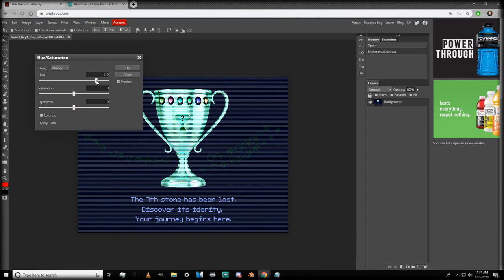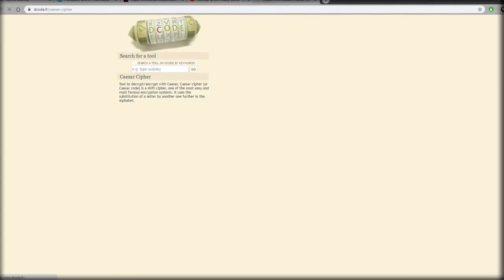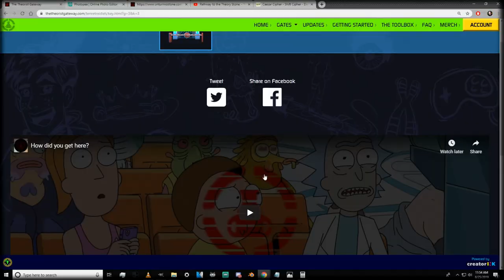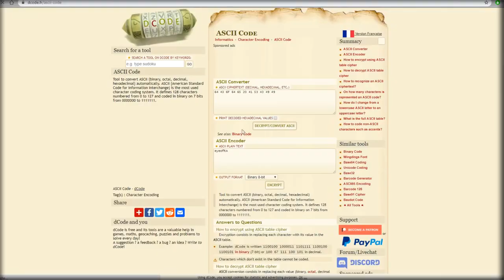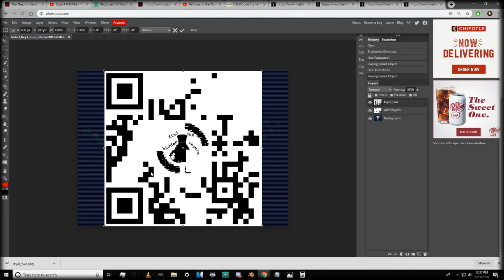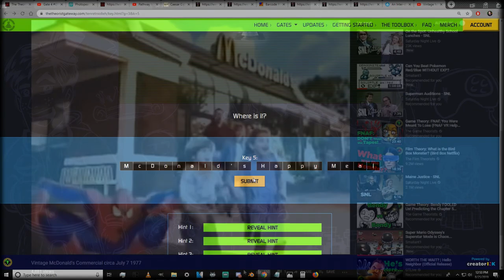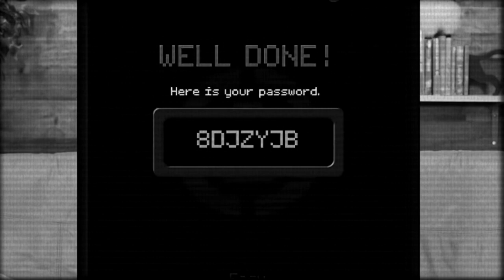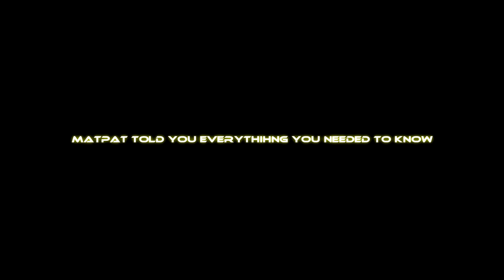How to Solve Gate 3 & Gate 4 Tips | Game Theory ARG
Welcome to the second installment of the 3 part series where we go through all the clues that will help you solve each gate and in this video we show hell mode being beaten and reiterating the information MatPat had already given to get the win.

Executive Producers:

 ACoolMinecraftGuy
 Awesome Jess

- free image editor shown to us by Creator Ink
- offical ARG Master Tracker - essentially the guide book